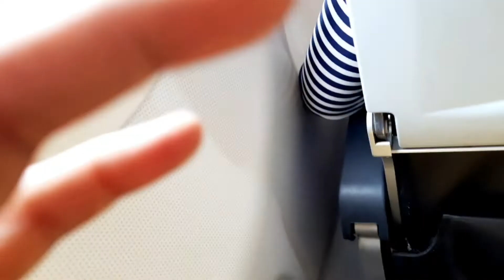Trip From Kolkata to Lucknow [Day 1]